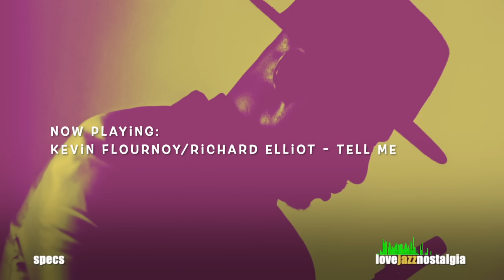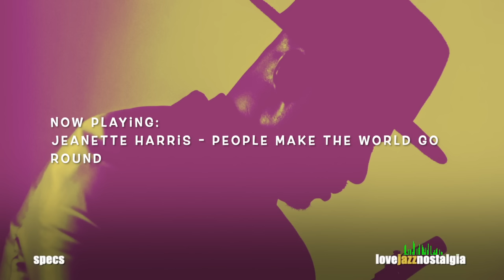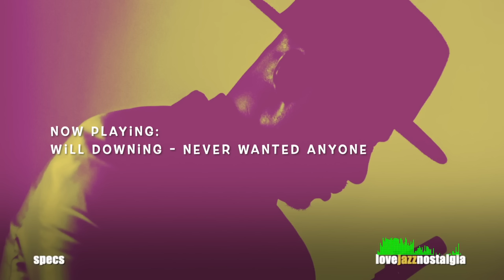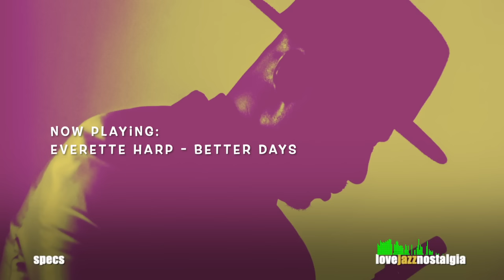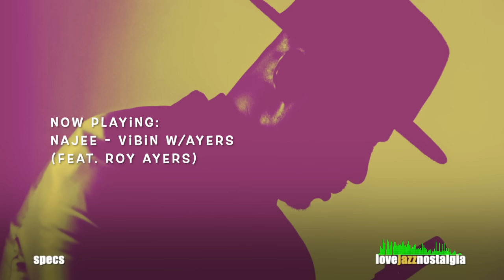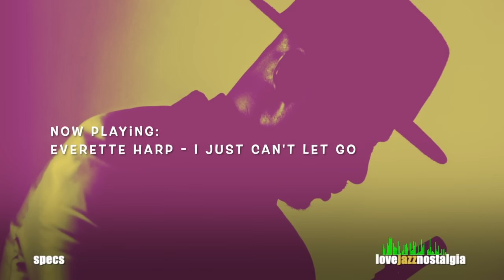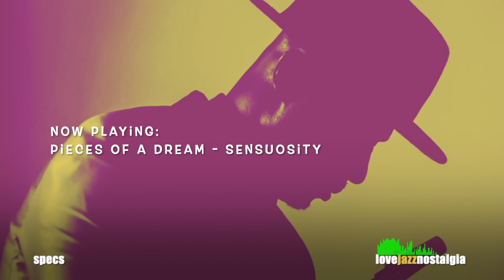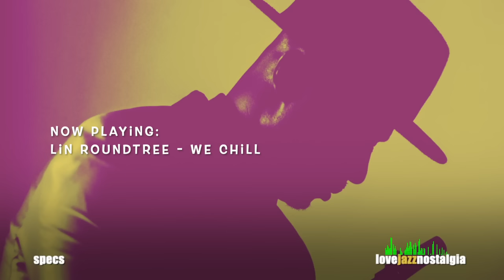Smooth Jazz Vol. 4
Smooth silky Jazz for grown minds. You're in the right House.
Tracks
00:00 Kevin Flournoy/Richard Elliot - Tell Me If You Still Care
04:03 Steve Cole - Love Letter
07:20 Jeanette Harris - People Make The World Go Round
09:33 Paul Taylor - Speakeasy
13:09 Nathan Mitchell - Smooth Groove
16:40 Will Downing - Never Wanted Anyone
19:48 Michael Manson - You Go To My Head (feat. Kevin Whalum)
23:28 Everette Harp - Better Days
26:44 Rahni Song - 91 North
29:36 Zachary Breaux - I Told You
32:13 Najee - Vibin W/Ayers (feat. Roy Ayers)
36:40 Andre Ward - On The Down Low
40:29 Everette Harp - I Just Can't Let Go
44:03 Cindy Bradley - The Little Things
47:13 Pieces Of A Dream - Sensuosity
50:54 Incognito - Inversions
53:26 George Benson - Fly By Night
57:02 Lin Rountree - We Chill